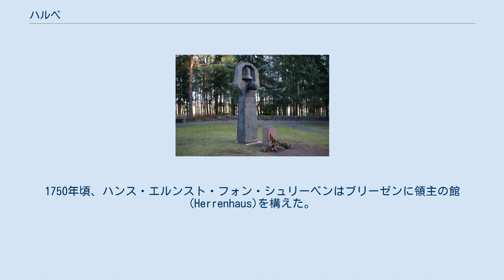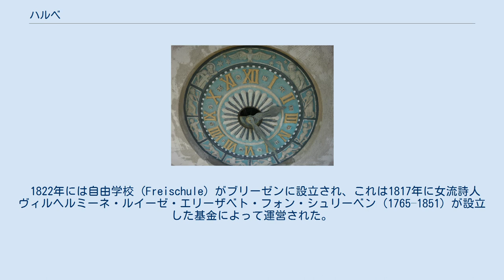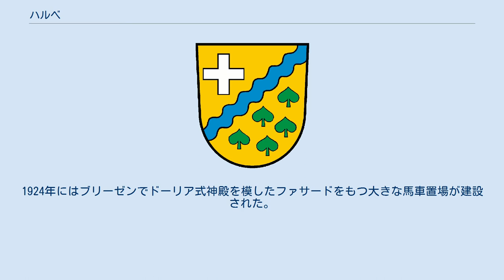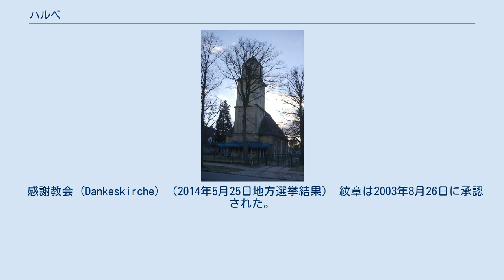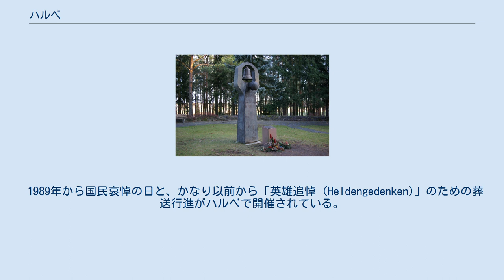ハルベ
ハルベ (Halbe) は、ドイツ、ブランデンブルク州ダーメ＝シュプレーヴァルト郡の基礎自治体である。
 ダーメ川の流域にあり、2 km離れた地点でベルリンに向かってシュプレー川に注ぐ。
 ハルベは、都市ではトイピッツ、メルキッシュ・ブーフホルツ、バールート/マルク、また基礎自治体ではグロース・ケーリス、クラウスニック＝グロース・ヴァッサーブルク、リーツノイエンドルフ＝シュターコウと接している。
 基礎自治体ハルベの名が初めて歴史に登場したのは16世紀のことである。
それまで貴族シュトゥッターハイム家の所領であった今日のブリーゼン (Briesen) 地区が、1749年に貴族シュリーベン家の一員で、オーデリーンにあったヨアヒム・ザイフリート・フォン・シュリーベンに売却された。
1750年頃、ハンス・エルンスト・フォン・シュリーベンはブリーゼンに領主の館 (Herrenhaus)を構えた。
 1822年には自由学校 (Freischule) がブリーゼンに設立され、これは1817年に女流詩人ヴィルヘルミーネ・ルイーゼ・エリーザベト・フォン・シュリーベン (1765–1851) が設立した基金によって運営された。
1850年頃には、ブラント (Brand) で紀元後3世紀につくられた青銅製の飾りピンが不完全ながらも発掘された。
1866年にはブラントにベルリン-ゲルリッツ線の駅が設置され、数年後にはハルベとオーデリーンにも駅ができた。
1910年にはフリッツ・パウル・イェンツ (Fritz Paul Jentz) がブリーゼン騎士領を手に入れ た。
彼はベルリンのメトロポール劇場の所有者であった。
1910年から1913年にかけてブリーゼンには新しい宮殿と付属の公園が設けられた（ベルリンの造園会社シュペート (Späth) による）。
1924年にはブリーゼンでドーリア式神殿を模したファサードをもつ大きな馬車置場が建設された。
1945年から1948年にかけて宮殿にはソ連軍司令部が置かれていた。
1948年から1951年にはドイツ民主共和国の支配政党SEDの郡党学校が置かれ、1991年までは学校であった。
その後数年間は空き家となり、1996年から宮殿と付属公園の修復が始まった。
 第二次世界大戦末期の1945年、ドイツ国防軍は、ハルベとメルキッシュ・ブーフホルツにまたがる地域で、最後にして最大の敗北を喫した。
このハルベ包囲戦として知られる戦いでは、敗戦間際に推定6万人が犠牲となった。
犠牲者のほとんどはハルベ森林墓地に埋葬された。
 1974年1月1日にトイロウが編入された。
2003年ブランデンブルク自治体改革では、同年10月26日にブリーゼン、フライドルフ、オーデリーンが編入された。
 人口は記載年のもので、2011年からは2011年欧州連合国勢調査に基づく。
 ハルベ基礎自治体議会 (Gemeindevertretung) は、名誉職の町長と12名の議員からなる。
 感謝教会 (Dankeskirche) （2014年5月25日地方選挙結果） 紋章は2003年8月26日に承認された。
 紋章記述：「金地に斜めの波型の桁、上部には黒の縁取りが付いた銀の十字、下部には5枚の菩提樹の葉がつく (3:2)」 ハルベの建築記念物一覧とハルベの自然記念物一覧には、ブランデンブルク州記念物一覧に採録の文化記念碑が記載されている。
 1989年から国民哀悼の日と、かなり以前から「英雄追悼 (Heldengedenken)」のための葬送行進がハルベで開催されている。
2006年にはブランデンブルク州政府から支援を受けた「反暴力、極右主義、排外主義行動連合 (Aktionsbündnis gegen Gewalt, Rechtsextremismus und Fremdenfeindlichkeit)」が「民主主義者の日 (Tag der Demokraten)」を創設した。
 ハルベは鉄道ではベルリン-ゲルリッツ線、道路では連邦自動車道路13号線、州道 L 74 が通っている。